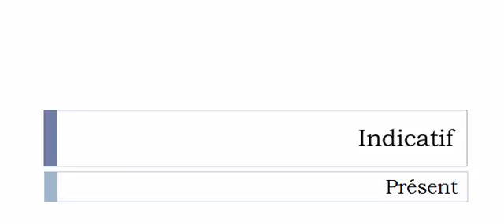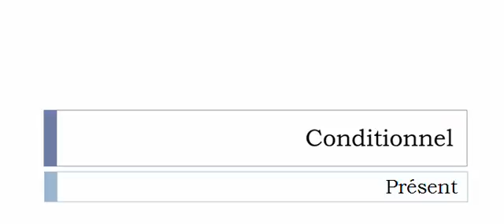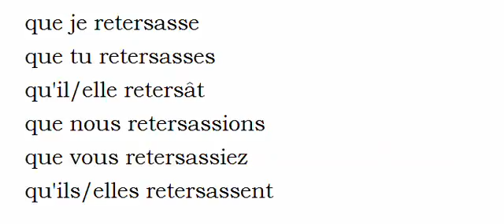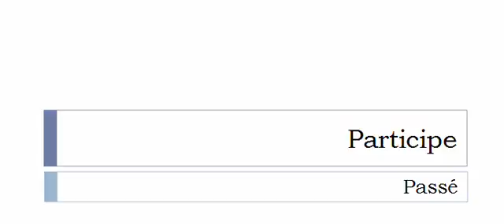Französisch lernen = Konjugation = Reterser